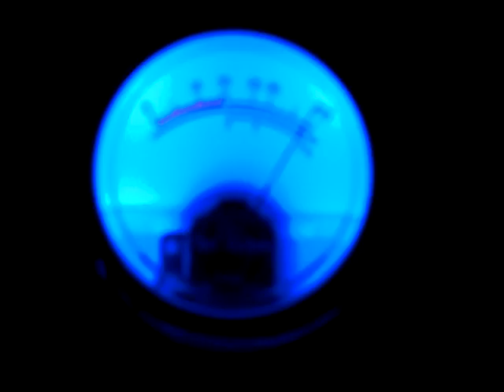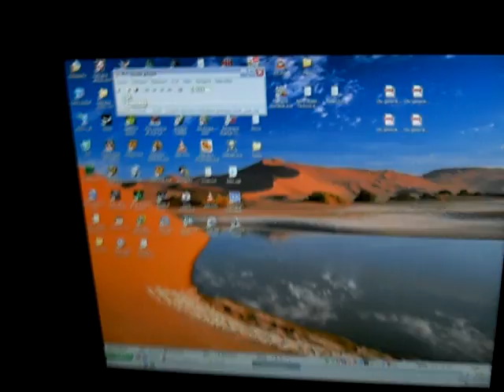Apevia X cruiser, tarantula, cooperhead, ...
Apevia X cruiser, tarantula, cooperhead, 5.1 HT genius, LG 19",MB: asus p5kc CPU: c2d e6750@3.6Ghz+xigmatek s1283 ram: mushkin 2x2GB ddr2@1112mhz HDD:500GB +750GB VGA: Sapphire 4870 + AC s1+2xfan PSU: Seasonic m12-500Watt TVcard: leadtek DVD: Nec 16x